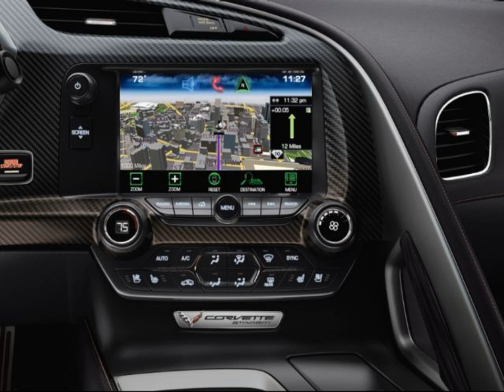2014 Chevrolet Corvette Stingray Z51 Convertible Photo Review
The C7 Corvette Stingray is a new version of an American classic and an icon as well. The.

Facebook Fan Page 2nd Part Here - 2014 Corvette Stingray Convertible 3LT C7 in T.

The Convertible version of the Corvette Stingray is really special because it keeps all of things that are great about the coupe model and adds an element of.

2014 Chevrolet Corvette Stingray Z51 Convertible - Road Test Review 2014 Chevrolet Corvette Stingray By Tom Burkart -- Founder and Editor in Chief .